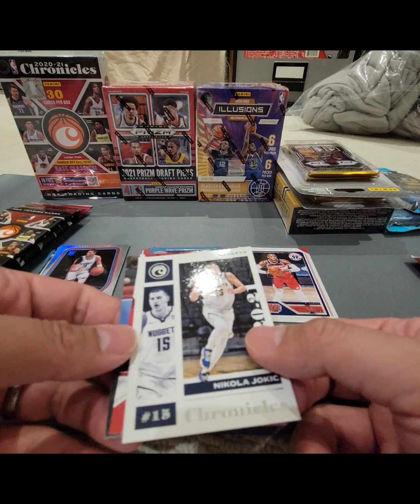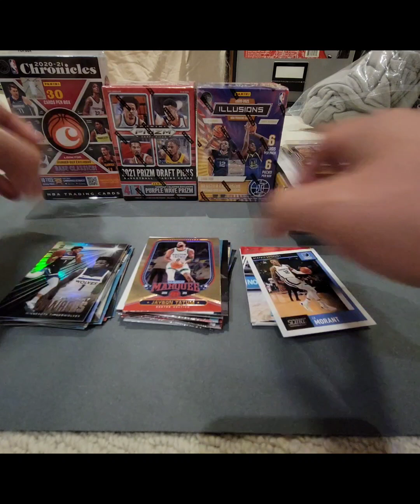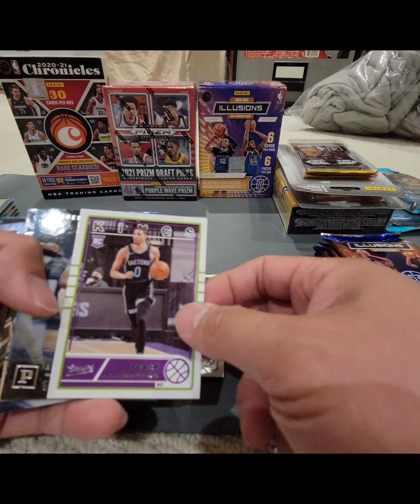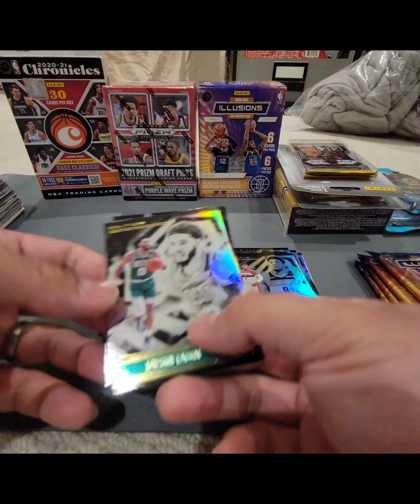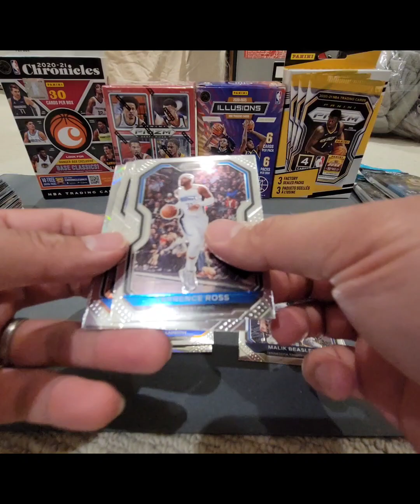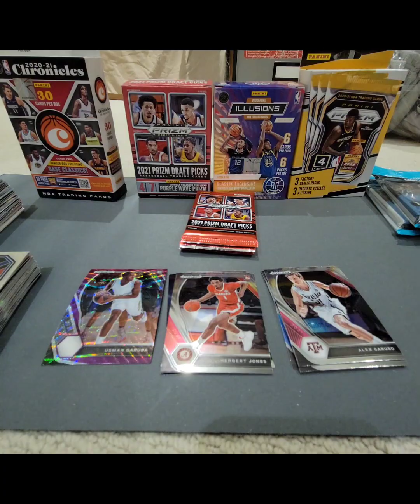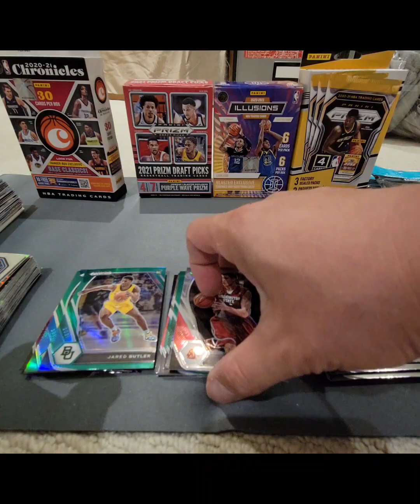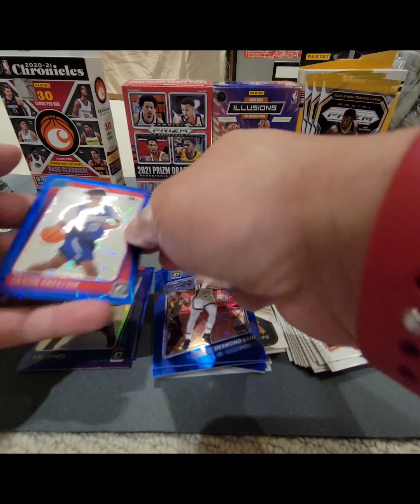basketball cardbreak random retail boxes and packs